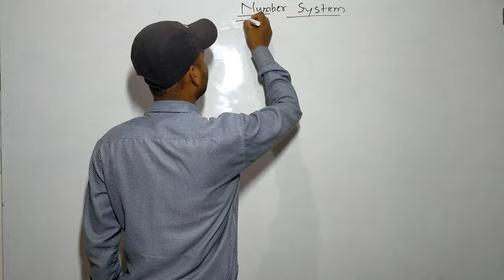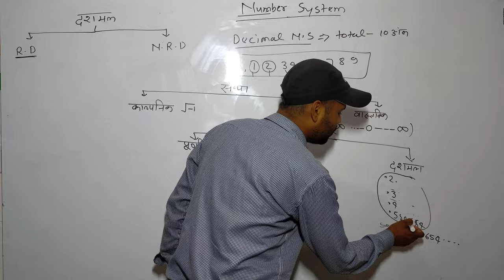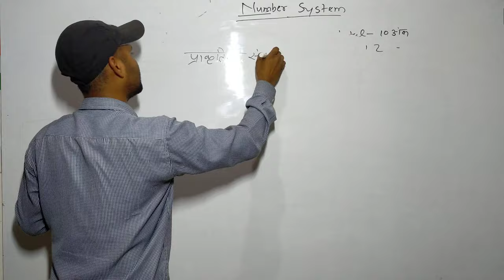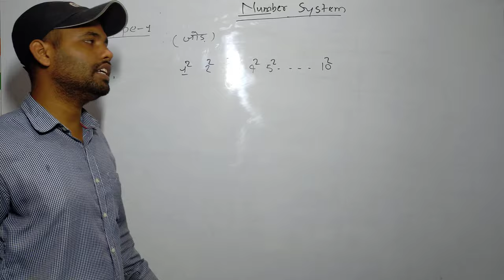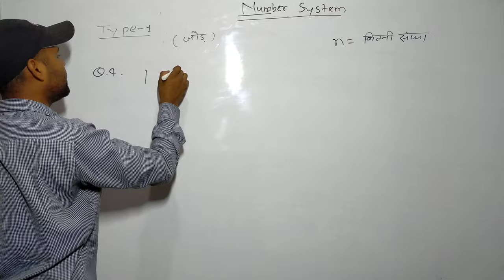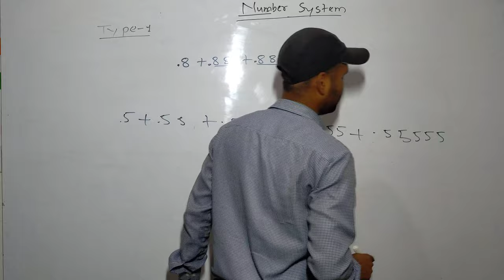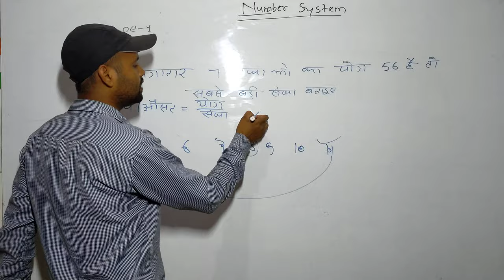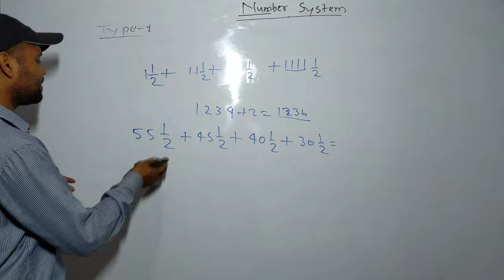Number System ( संख्या पद्धति ) BHU , TET , UPP ,SSC And more Exams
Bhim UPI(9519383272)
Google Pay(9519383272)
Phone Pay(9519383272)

1- TO GIVE BASIC TRENDS TO DEEP INFORMATION OF ALL COVETED CENTRAL UNIVERSITIES BHU, JNU, DU, ALLAHABAD, AMU, TISS, VRDHA and more.
2- DAILY Current Affairs
3- Preparation for Admission in BHU, ALLAHABAD, JNU and AMU
4- Preparation for AIR FORCE (X & Y ) .
5 -Preparation for SSC (MATHEMATICS, GK/GS, REASONING, HISTORY, POLITY, GEOGRAPHY, ENGLISH)
6- MOTIVATION / CAREER COUNSELLING
7- BLOG / HISTORICAL PLACE
8- TET & CTET, SUPER_TET
9 - UP_SI , UPP
10 - PCS